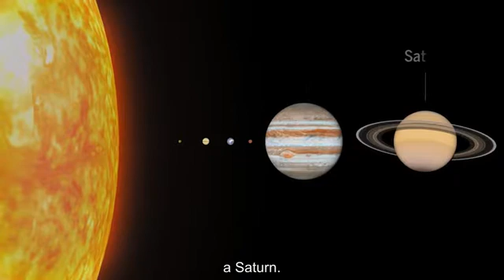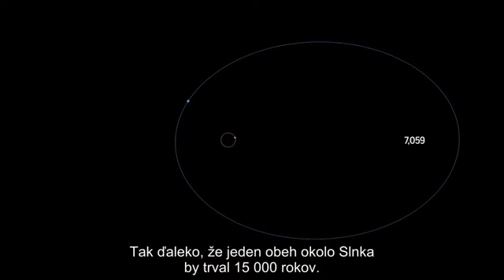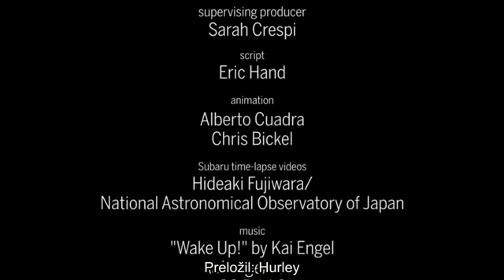9. planéta slnečnej sústavy? - Planeta X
Astronómovia veria v existenciu 9. planéty našej slnečnej sústavy, ktorá by mala byť vzdialená od Slnka 100 astronomických jednotiek.